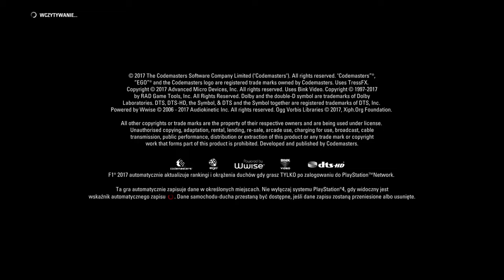F1™ 2017 GP Bahrajnu #3 Wyścig cz.2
F1™ 2017